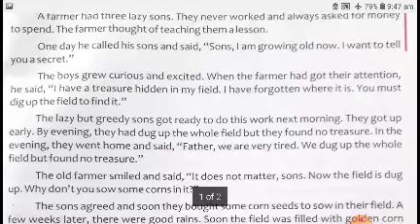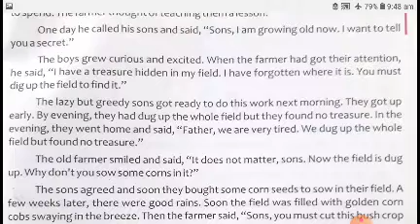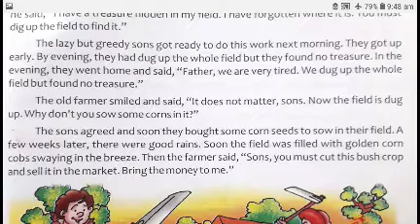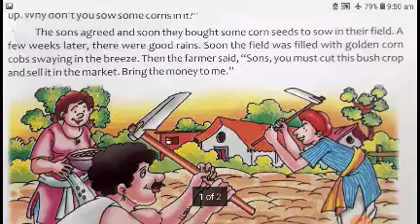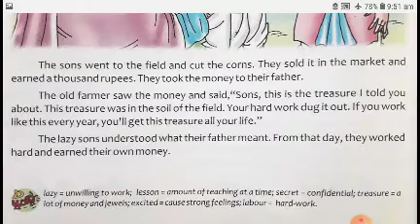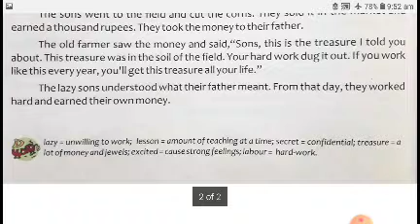TREASURE IN THE FIELD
Global Public School Betul
Moral science,  cl 4,  ch 2